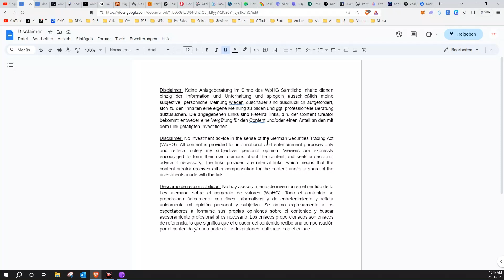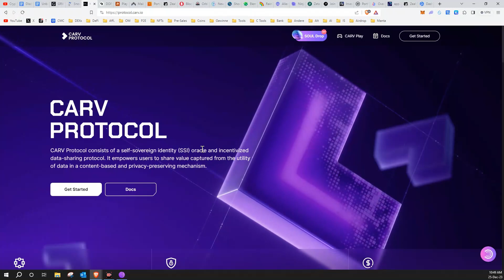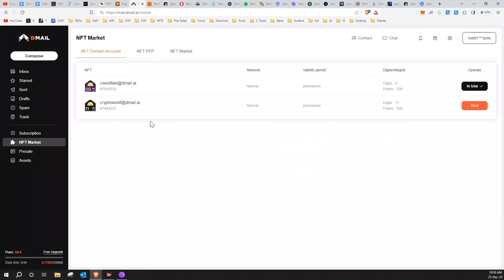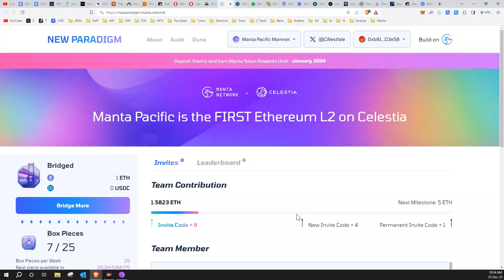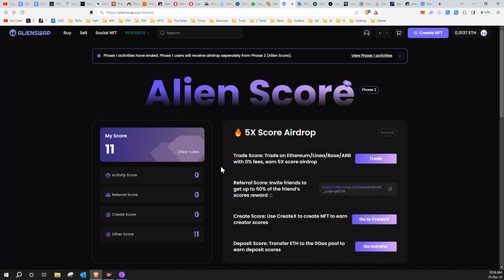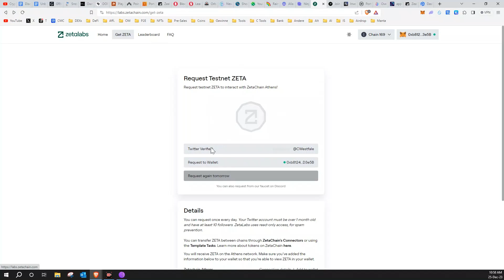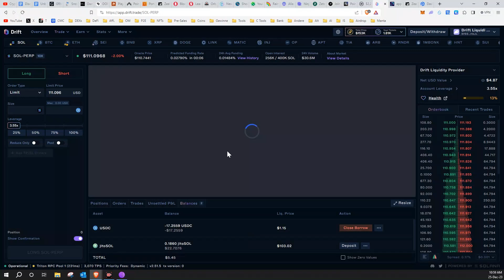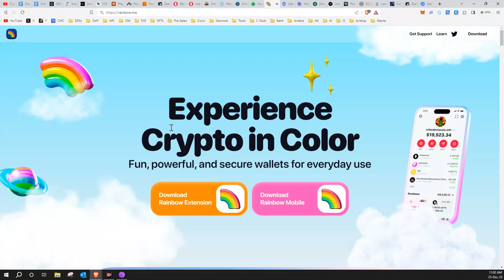Grosser Airdrop Guide! 22 Airdrops!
Einen Anmeldecode kannst du bei mir bekommen.

Mit diesem Code gibt es einen 5% Bonus: cwestfale